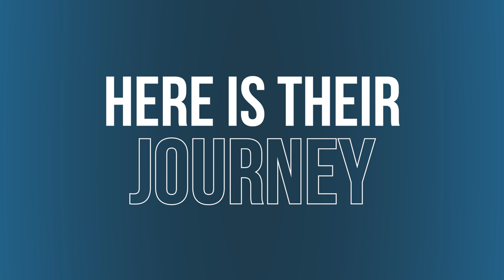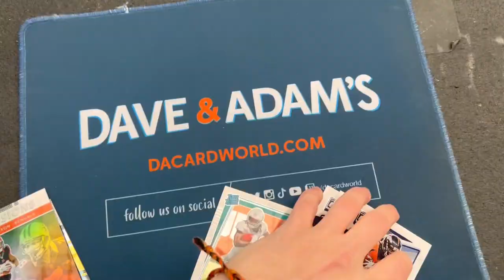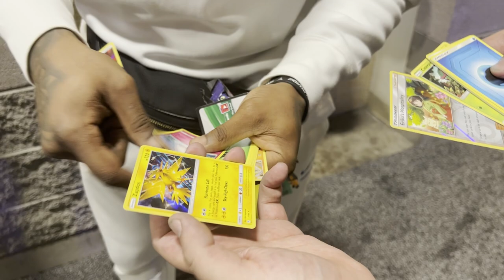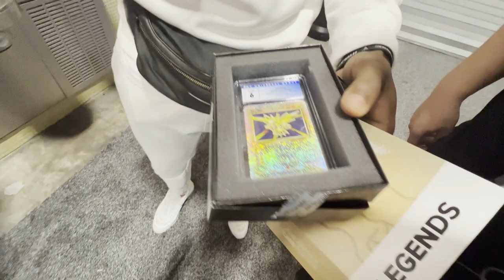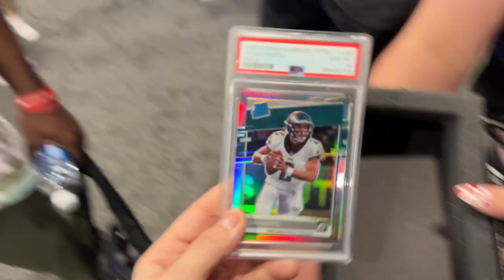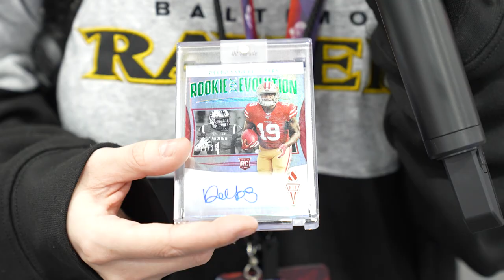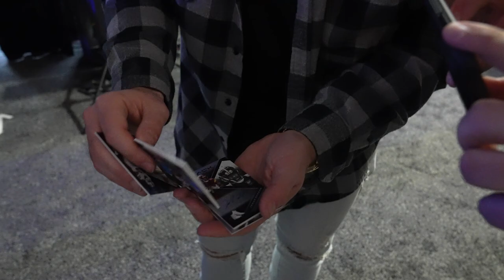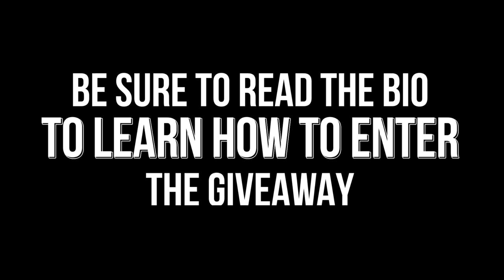Super Bowl LVII Radio Row Vlog | Pat McAfee, Josh Richards, Jamaal Williams, Annie Agar & more!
Dave & Adam's Card World sent MereKat, Alaina & Ray down to Phoenix, Arizona last week to have some fun on Radio Row during Super Bowl 57 Media Week!

We talk and open cards with celebrities like Pat McAfee, Jamaal Williams, Josh Richards, Annie Agar, Jaylon Johnson & more!

We will also be GIVING AWAY all the cards we pulled during the entire trip - INCLUDING the Patrick Mahomes Optic Rookie & Trevor Lawrence Red Stars Rated Rookie!

Winner will be chosen 02/23/2023! Good luck & enjoy!